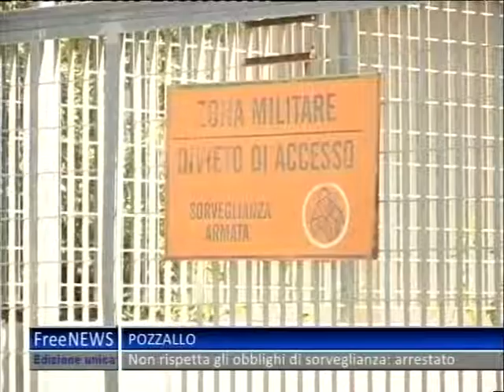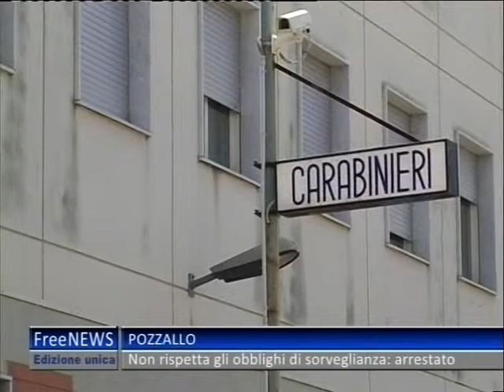TG 30 09 13 UNICO 1P#